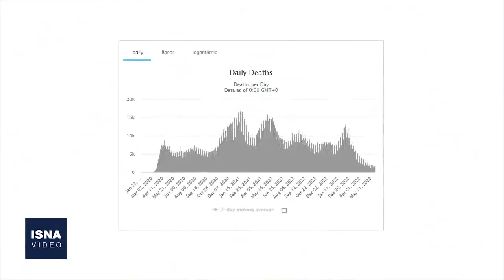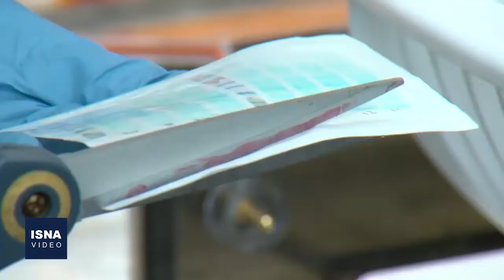از واکنش به توقیف نفتکش‌های یونان تا ابهام در دستگیری رهبر داعش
در این شماره از بسته اخبار بین‌الملل ایسنا، خبرهایی از برخی واکنش‌ها به توقیف دو نفتکش یونانی توسط ایران، ابهام درباره ادعای دستگیری رهبر جدید داعش، تشکیل کمیته‌ای در طالبان برای بازگشایی مدارس دخترانه و چند خبر دیگر را مرور می‌کنیم.